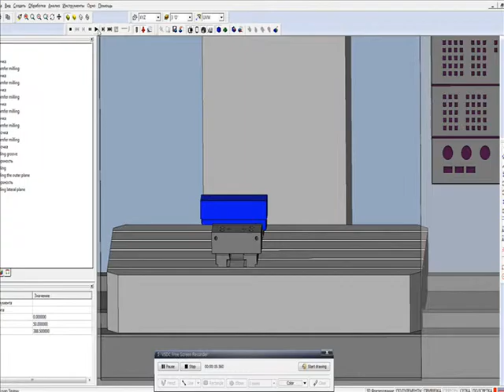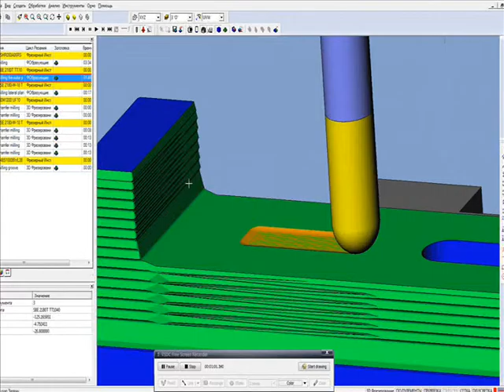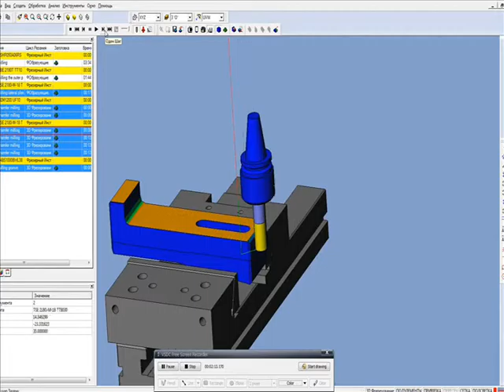Milling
Обработка металла